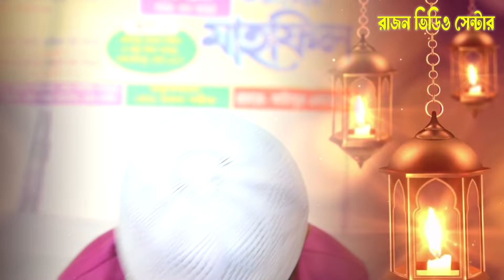স্বপ্নের আলো যুব সংঘ ওয়াজ ও দোয়ার মাহফিল || Rajon Video Centre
Shortfilm- Docomenti-
Music Video - Wedding -
Birthday-Etc Program
Photography-Videography-